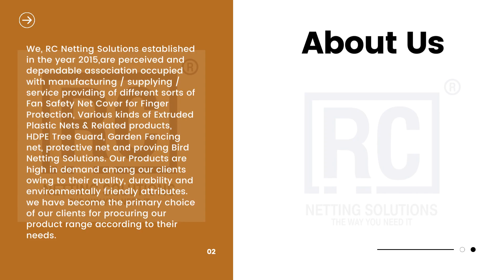Plastic HDPE Netting | Orange Safety Fence | Industrial Fan Net Cover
▶Industrial Fan Safety Net Cover for Finger Protection

These products are Manufacture from High grade raw material, The offered products are designed with high precision under the supervision of our experts in order to meet the international quality standards.

▶Gardening Fence / Garden Fencing net / Plastic Fencing Net / Green Plastic Net.

Garden Fence is used for fencing to the farms & gardens because of its flexibility, Strength, and Weather Resistance, light Weight and Long Lasting and also no chance of animal hurting.
It is widely used as Garden Fence, Agriculture Fence, Property & farms, Sports Fence and Road Barriers & Balconies & Railing.

▶Protection Sleeve

Protective Sleeve are manufactured from a special blend of material to provide soft elastic cushioning characteristics to protect the part surfaces from damage, Chipping and abrasion during handling and transport.

▶Barricade Net / Safety fence net / Orange  Barricade Net / Temporary barricade net.

Barricade Net is used as warning Barriers in construction sites, Industrial facilities, Manufacturing plants, Highway construction, Traffic Control,  Demolition sites and Pipe line projects.